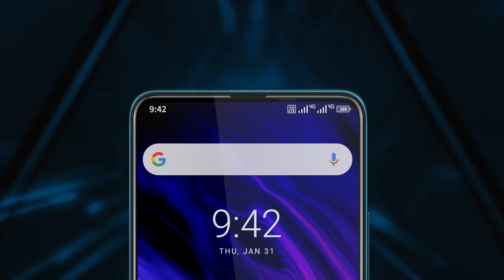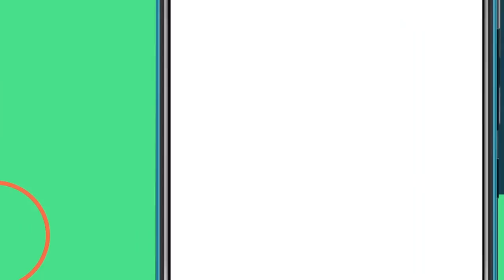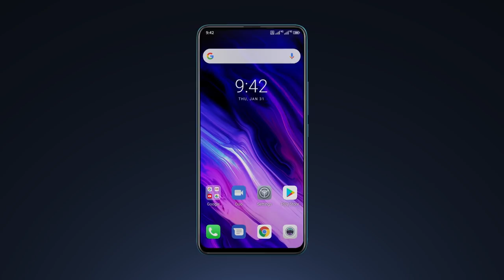UMIDIGI S5 PRO - Lançamento e Sorteio Gratuito!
▓▓▓▓▓▓▓▒▒▒▒PARTICIPE DO SORTEIO AQUI:▒▒▒▓▓▓▓▓▓▓▓▓▓